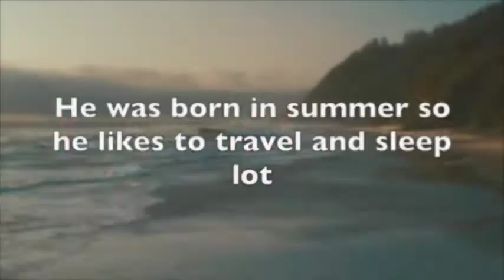Happy happy birthday Daddy Paul Julian!!!